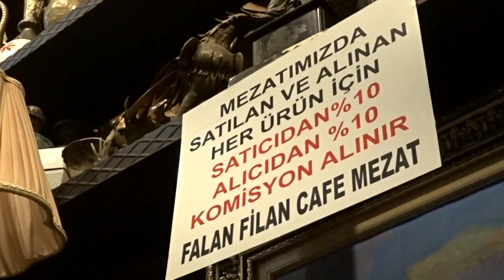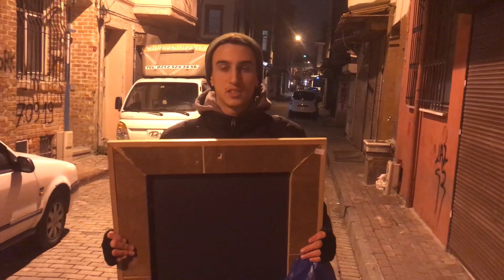Balat’ta Antika Ürünler Açık Artırmada (ÇOK UCUZ) | VLOG 13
Herkese merhaba, bu videomuzda İstanbul Balat ' ta bulunan Antika Ürünler Açık Artırmasına konuk olduk. Ortam çok sıcak ve eğlenceli. Ürünler birbirinden güzel ve enteresan ve çok ucuz. Kesinlikle Balatta bulunan Falan Filan Antika Mezat Salonuna gitmelisiniz :) Şimdiden iyi seyirler:)